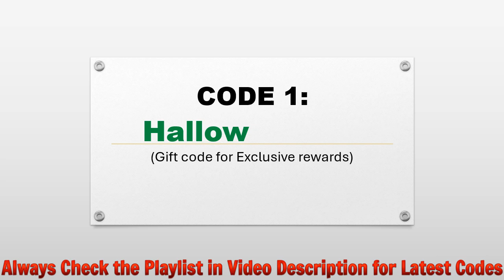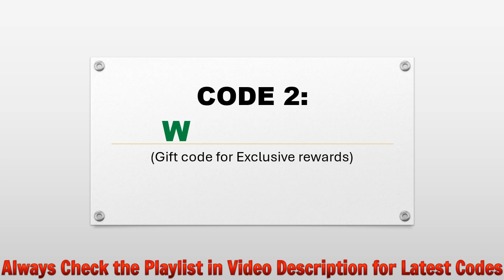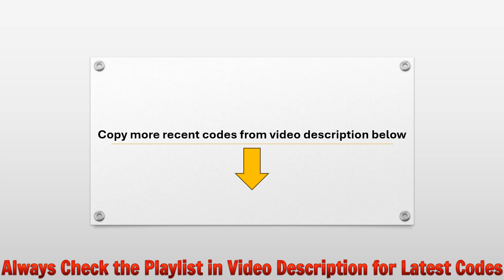🔥 Zombie Frontier 4 Codes | Zombie Frontier 4 Gift Codes | Zombie Frontier 4 Redeem Codes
In this video I will share new gift codes Zombie Frontier 4: Shooting 3D.

Redeem Process:
Step 1: In game, tap on the profile icon on at the top left corner of the game screen.
Step 2: In new window, tap on the ‘Settings’ tab then tap on the ‘Gift Code’ button.
Step 3: Enter the codes in the ‘Please enter gift code’ section.

🎁 More Recent Gift Codes:
Gacha1
New0611
ZF4new1
Easter32
SpringH26
Thew2d101